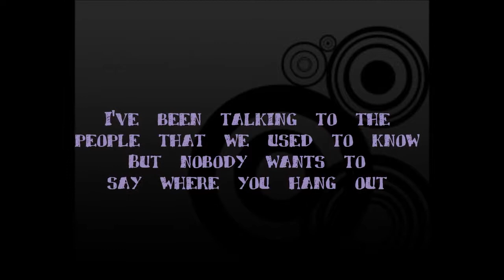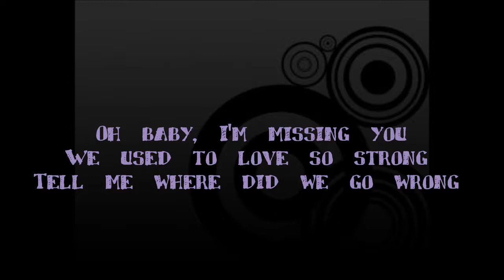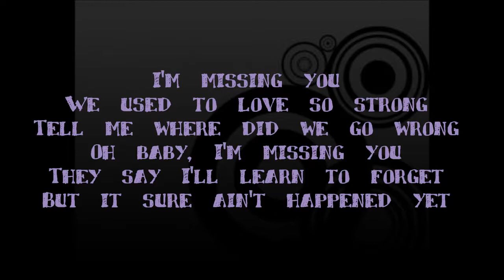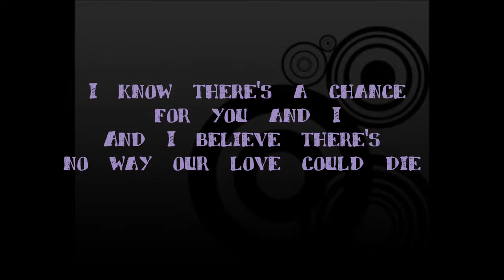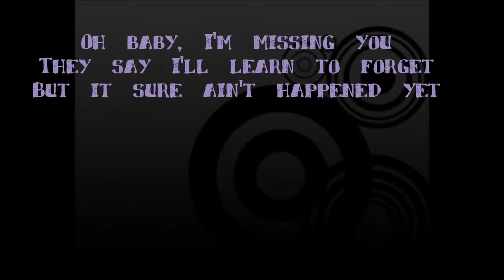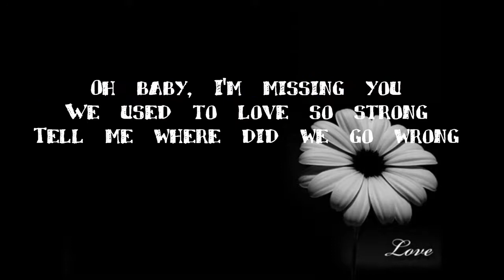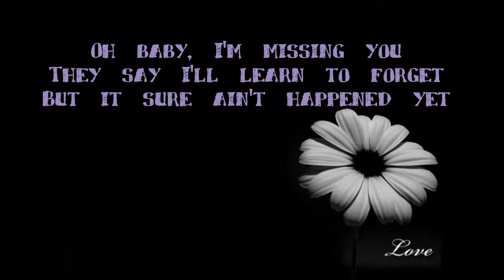Backstreet boys missing you lyrics